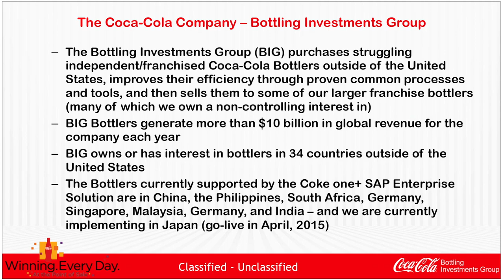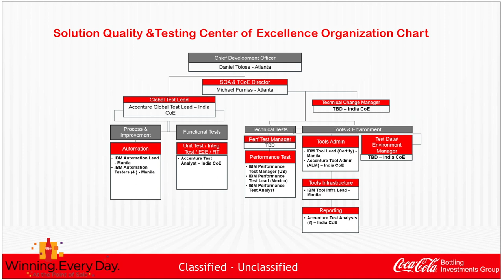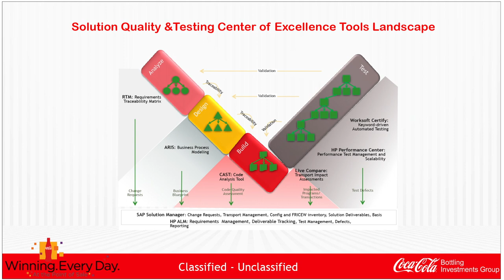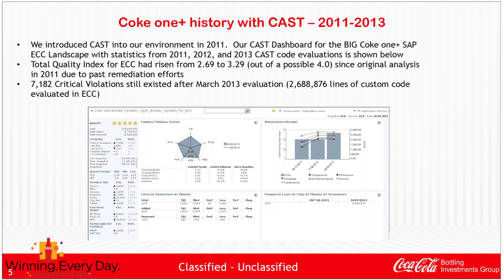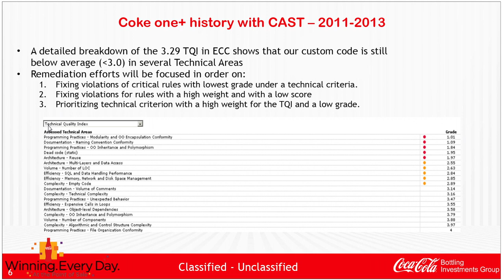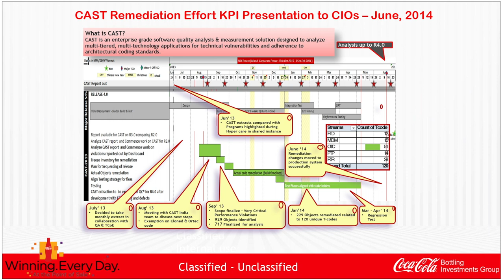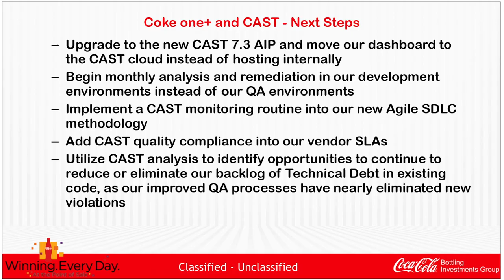IT Supply Chain Secrets from Coca-Cola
To learn Coca-Cola's complete formula for IT Supply Chain Transparency

Coca-Cola demonstrates how they've improved IT vendor management through the use of system level software analysis that improves dialog with application service providers, finds legacy SAP code vulnerabilities, and reduces system performance and stability.